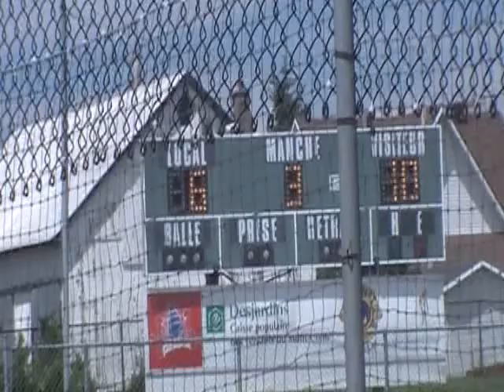Tournoi de Balle Donnée de St-Anaclet 16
game du tournoi de balle donnée de St-Anaclet (O.T.J Sully vs. St-Ulric)